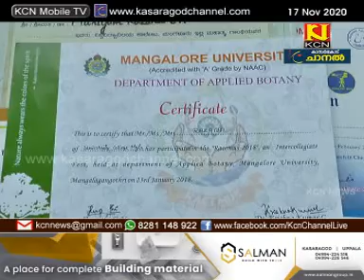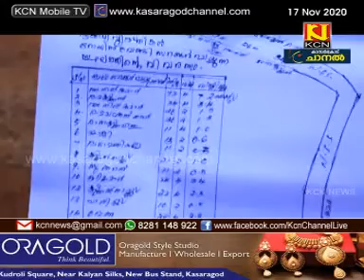KCN Malayalam News 17 November 2020